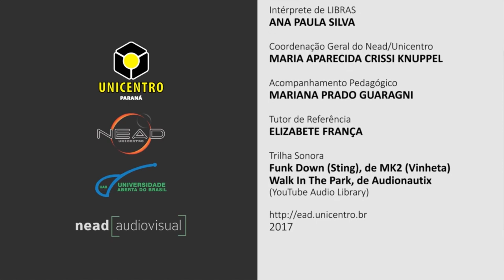[LIBRAS] O papel social da Educação Física para o criança e o adolescente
Interpretação em Libras no tema O papel social da Educação Física para a criança e o adolescente na disciplina Infância, Adolescência e Educação Física com a professora Debora Gomes para o curso EaD de Educação Física da Universidade Estadual do Centro-Oeste do Paraná.